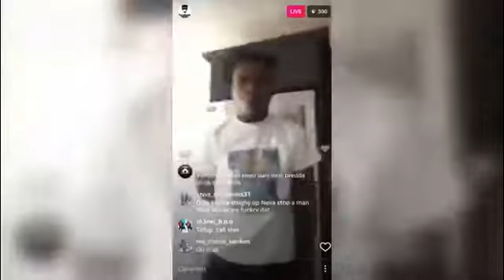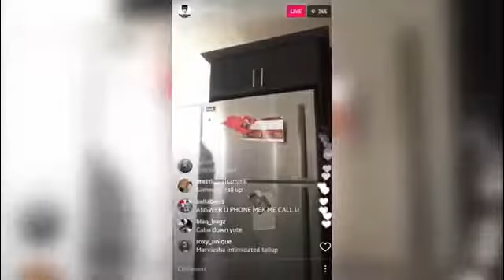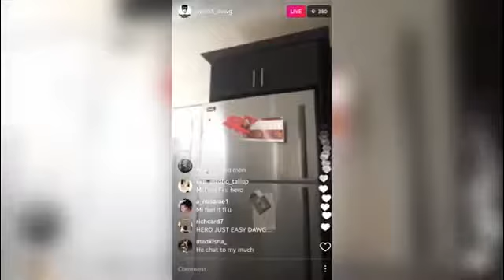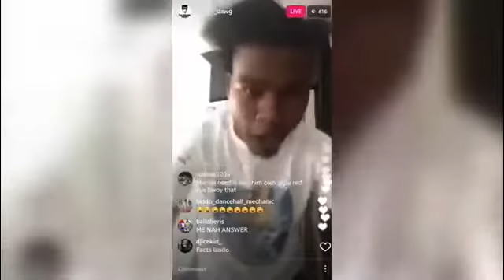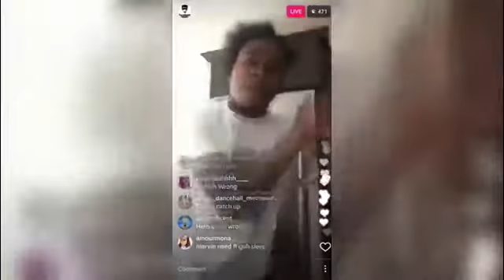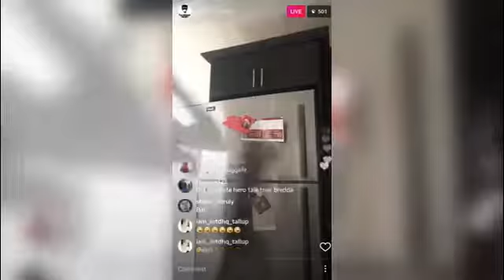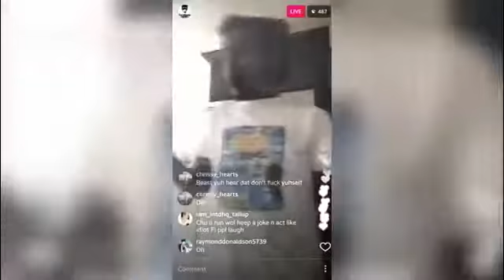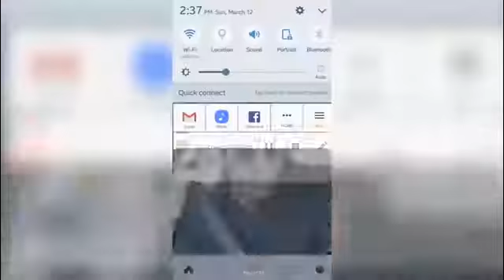Facebook Hero ATTACKS Marvin Di Beast Again! Says Him Beat Up DHQ Nickeisha For Talking To Ding Dong